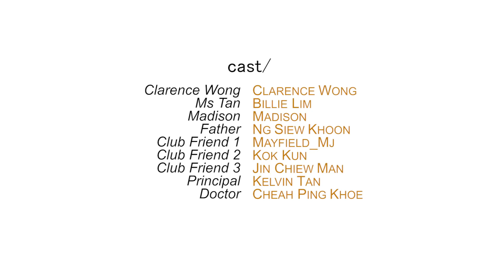《看清》人生第一次在荧幕上哭了!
时隔2个月后,我又出作品了。希望大家喜欢。这部影片要传达的信息是要给大家知道很多东西不要只看表面。我们要《看清》我们周遭的人事物,有可能不是你们想象的那么好还是那么差。有可能你认为害你的其实是帮你，有可能你觉得你没有希望了但是希望就摆在你前面。当你《看清》以后其实并没有那么的差那么的孤独那么的惨。
希望你们喜欢这部《看清》也要谢谢团队和演员们的辛苦！谢谢你们支持我上一部的《恐惧》~！
在这里我也想借此机会感谢SEGi College Kuala Lumpur 的赞助和帮忙。没有他们的学生,学校场地和配合就未能顺利完成这次的作品。
如果大家想要知道更多关于SEGi College Kuala Lumpur升学详情可以去以下连接：

【领衔主演】
 CLARENCE WONG
 BILLIE LIM
 MANDISON LAU

【特别客串】
 NG SIEW KHOON
MAYFIELD_MJ
KOK KUN
JIN CHIEW MAN
KELVIN TAN
CHEAH  PING KHOE

【制片人/监制】
  CLARENCE WONG

【导演/编剧/摄影 / 灯光/剪接/调色】
Monster Replay

【临时演员/幕后】
Dato' Dr.Wayne Huang
Cloie Au
Teoh Lay Huan
Liew Li Yee
Woon Keat Chean
Jessica Liu Jo Ann
Nicole Marie Lee Yu Mei
Farsan Riaz
Ang Xin Ying
Chin Yin Wei
Annalia Rashna Banun
Tan Hui Hui
Chong Boon Hui
Sze Mynn
Wong Khai Xin
Chua Siow Hui
Carlos Tan Kok Liang
Eileen Pang
Chang Kui Chee
Lim Jia Xuan
Ng Syan Xin
Lee Yoke Fhong